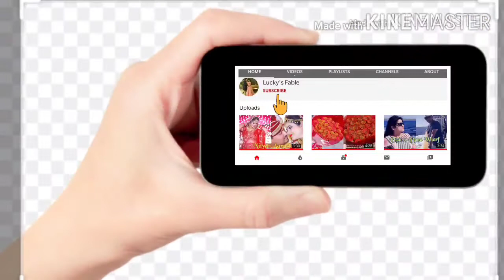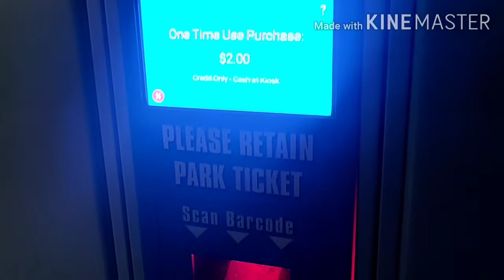Universal Studios Orlando Vlog Day 4 | Orlando Vacation | American Lifestyle-Indian Explorer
HEY LOVES,
How are you all? I really hope you are all keeping well I am sending love, light and positivity to all of you who are struggling with what is going on!!! This vlog was filmed before things have escalated and I really don't want anyone to think I have uploaded it in bad taste - Instead I have uploaded it to create a little space where we can escape for few minutes in a vlog.
Please know I am taking this virus very seriously and am staying indoors! - I know people affected and I would never want to risk their health or those around me! I love you all so much - sending love and positive energy!
Also let me know what videos you'd like me to film BELOW!?

I hope you all enjoyed this video! Click 'SHOW MORE' below!

other Links:
1-आज मैं बहुत खुश थी लेकिन क़िस्मत ही ख़राब निकली~ Quick Dahi Vada Recipe~Pasta Recipe~Dinner Routine

2-Chole Kulche |ठेले जैसा छोले कुलचे घर पे बनाए |Matar Chole recipe | Matar Kulcha |Street Food Recipe

3-पति ने कहा डिनर में कुछ हल्का बनाओ,देखो मैंने हवा बना दीया 😅 देखो मेरा किचन गार्डन Dhokla Recipe

5-5 Easy Needle Nail Art~How to do easy Nail Art at Home~Nail Art 2020~Nail Art For Beginners

6-डर में इतने दिन रहने के बाद देखिए आज आज़ाद हुई~Bread Sandwich Recipe~Indians in America~Daily Vlogs